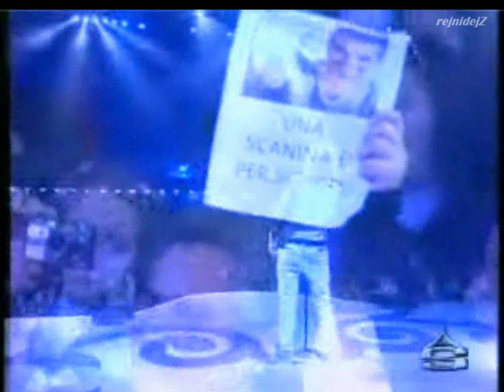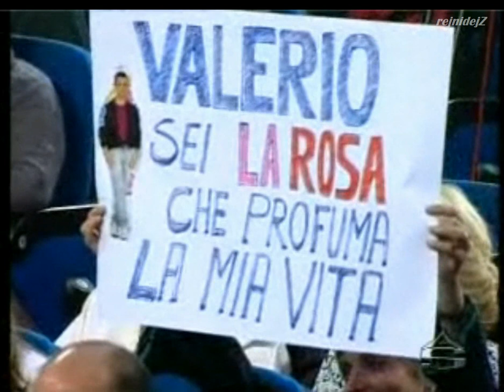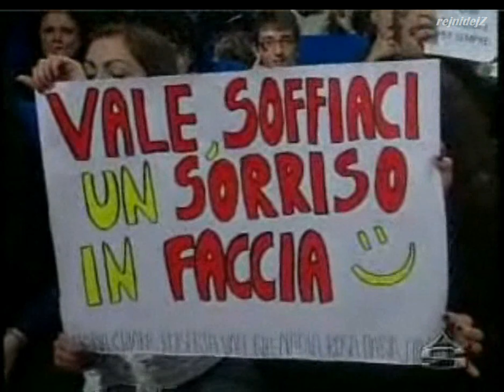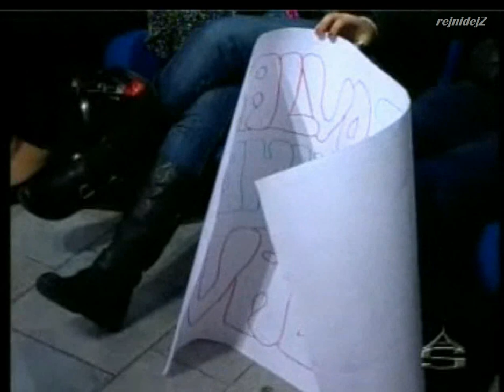Valerio Scanu - Insieme - 14.12.10 - Mio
Antenna Sicilia - Insieme